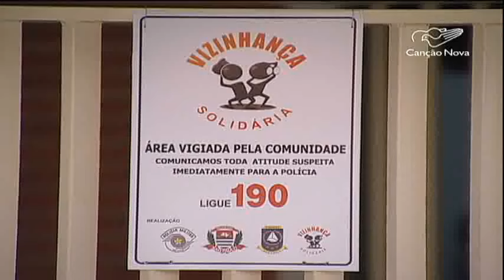Vizinhos usam aplicativo para diminuir roubos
Solidariedade é sempre um ponto positivo em qualquer setor da sociedade. Moradores de uma cidade do Vale do Paraíba, em São Paulo, usam um aplicativo de celular para diminuir roubos. A rede tem o nome de “vizinho solidário”.

Reportagem de Elaine Santos e Genilson Pacetti